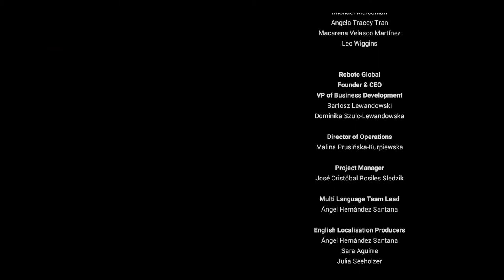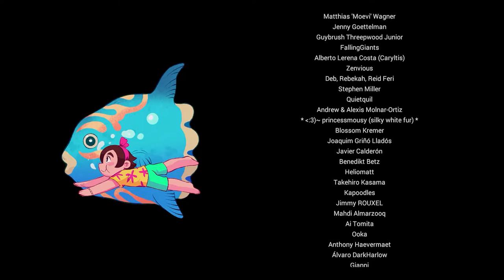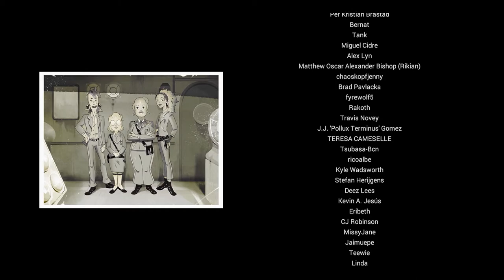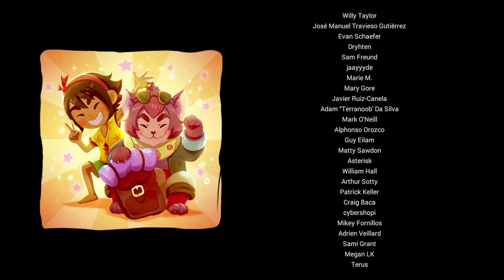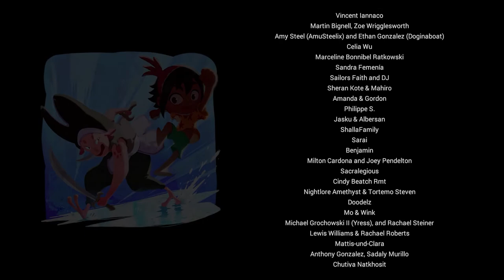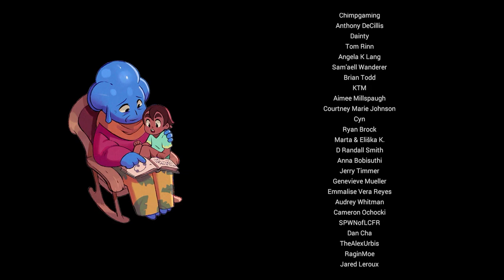Summer in Mara - Let's Play Ep 70 - FINALE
What a climax - we are treated to some animation, finish up a few objectives and get to enjoy some much deserved credits as we conclude our Summer in Mara!